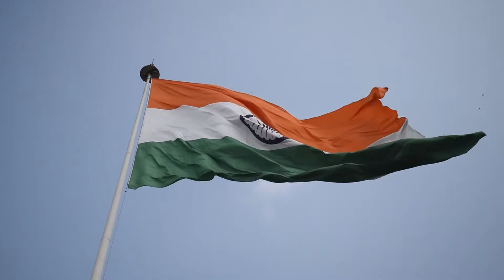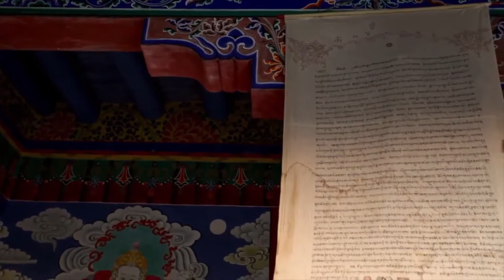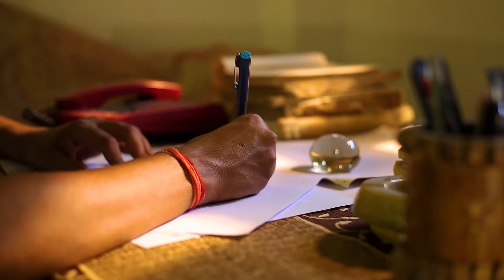Diverse India | विविध भारत | 4K Ultra HD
Diverse India | 4K VIDEO

►This 4k Video for  Entertainment and Educational purpose.
►And It's Optimize to 4K and HDR

► Total Numbers Of Clips In this video are more than 30 and most of them are listed below.

1. The Flag Of India
2. The Process Of Making Hot Milk Tea In India
3. View Of The House Of Parliament In New Delhi, India From The Park Across
4. Time Lapse Of Clouds Over City
5. The Golden Sikh Temple In India
6. Mountains, Desert, Camels, Asia
7. Rooftops Of A Town In A Mountain
8. Tourists Visiting The Ancient Kailash Temple In India
9. People Dancing In The Street At A Festival
10.A Train Travelling Through The Railroad In The Snowy Mountain Of Himachal In India
11.Hanuman dham bell rings in Shimla
12.Holy mother cow in desert
13.Motorbike Riders On The Road Along The Mountainside
14.Drone View Of Farmers Planting In An Agricultural Land
15.Sugar cane juice machine
14.Ritual in a village
16.Indian rain
17.View Of Buildings Standing Near A River rishikesh
18.Man Driving A Tractor Cultivating A Cropland
19.Time Lapse Video of People Bathing in Holi Ganga at Haridwar
20.Close-Up View a World Map
21.A Scarecrow Standing In The Middle Of A Farmland
22.Person Writing a Letter on a Paper
23.Drone Shot of a Beautiful Hill
24.Paper Boat Floating on a Pond
25.Humayun's Tomb Facade
26.Lord Ganesha Idol on a Dashboard of a Car
27.The Flag Of India Swaying In The Pole